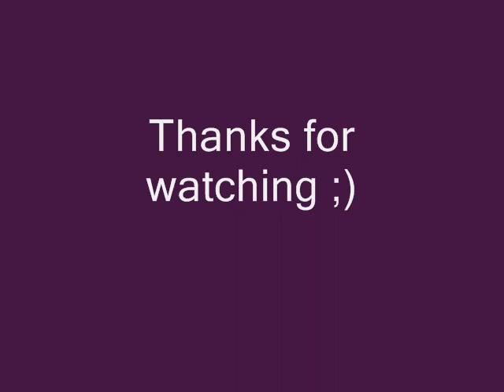Mariane Lee - Wizard (Beto Vazquez Infinity COVER)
I tried a studio, this time. I sang all the voices. There are no effects, neither good settings. But that's OK, my voice as it really is. I hope you enjoy it. =)